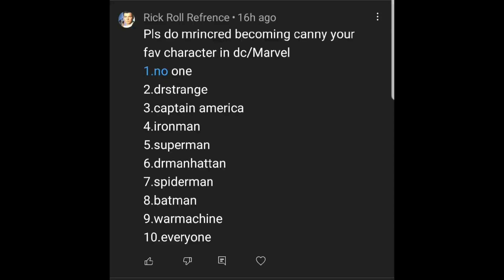Mr incredible becoming canny (Your favorite character in DC/Marvel)